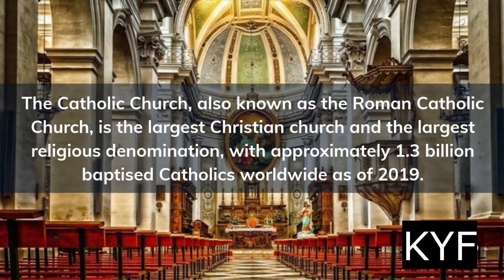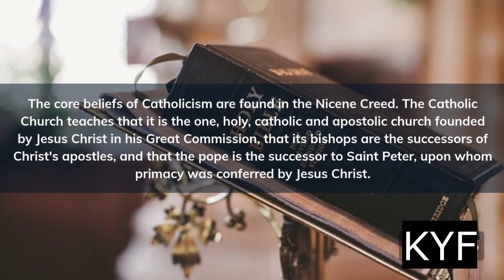ORIGIN OF THE CATHOLIC CHURCH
As generation passes on so many stories not fully documented tend to pass on with them, this episode is rekindle in our hearts how the catholic church all started.